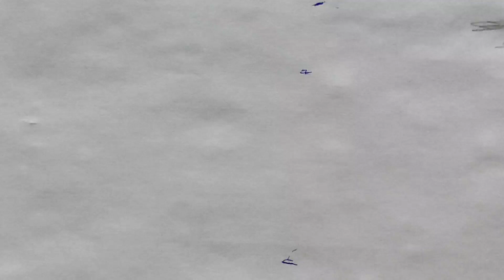Anime art drawing anime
Anime